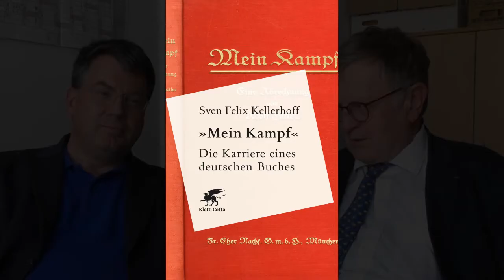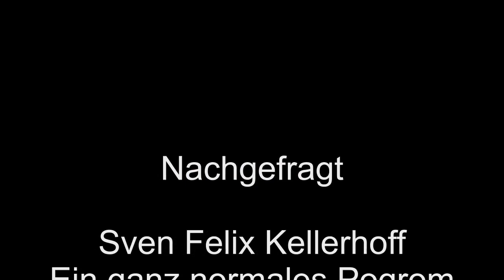Nachgefragt. Sven Felix Kellerhoff spricht über das Pogrom in Guntersblum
Sven Felix Kellerhoff, Ein ganz normales Pogrom
Aufgezeichnet von Heiner Wittmann für den Blog von Klett-Cotta